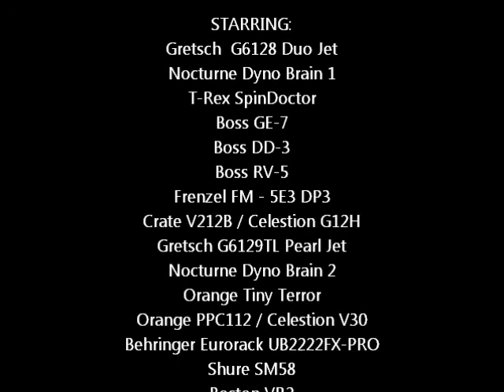Gretsch G6128 Duo Jet - Fam Jam October 2011 Roadhouse Blues (Takes 1 & 2)